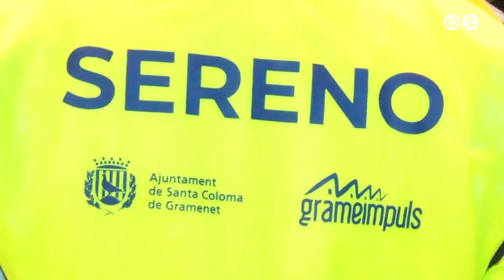El Consell Comarcal es compromet a augmentar la seguretat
El Consell Comarcal del Berguedà va aprovar al ple d’ahir la moció presentada pel Partit Socialista per augmentar la seguretat a tota la comarca. Es demanarà més presència policial i s’estudiarà la creació d’un cos de serenos nocturns. També es treballaran aspectes socials per reduir els factors de risc i d’incivisme.